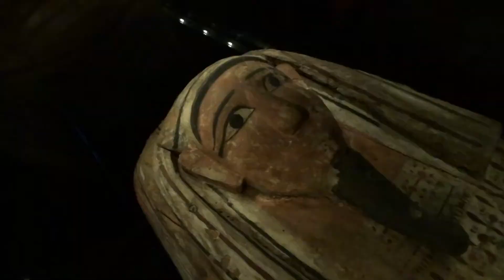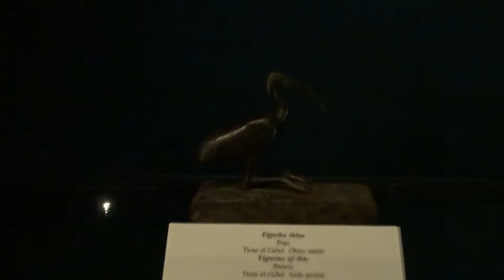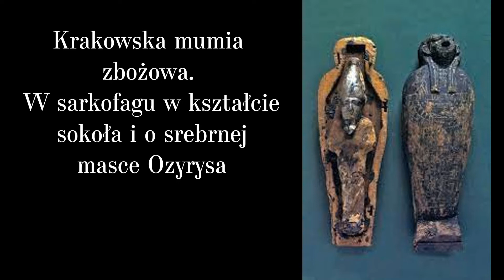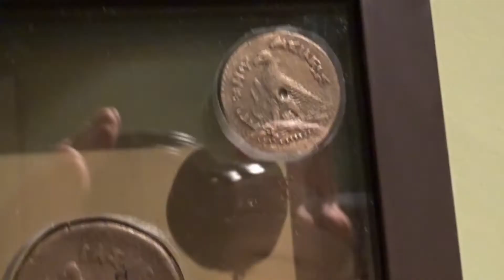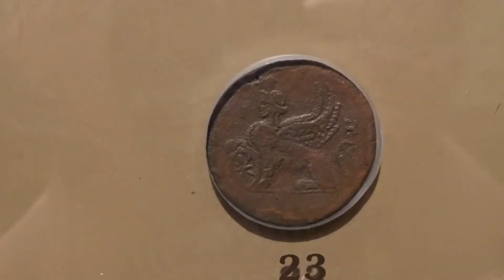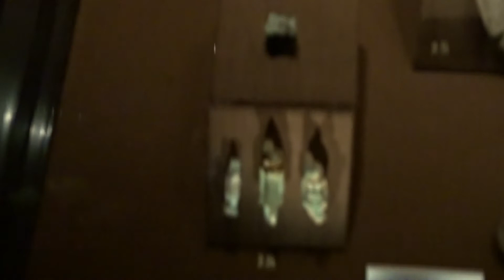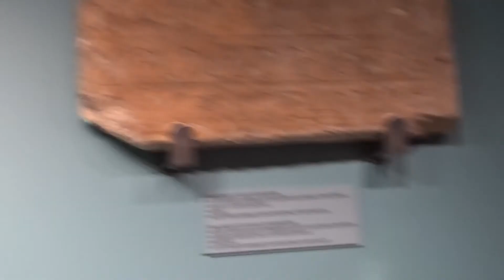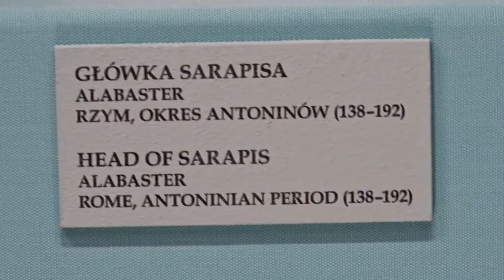Śladami STAROŻYTNEGO EGIPTU w Krakowie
Tym razem udamy się na poszukiwania Egipskich zabytków w Krakowie.